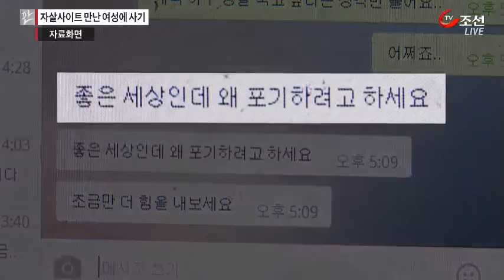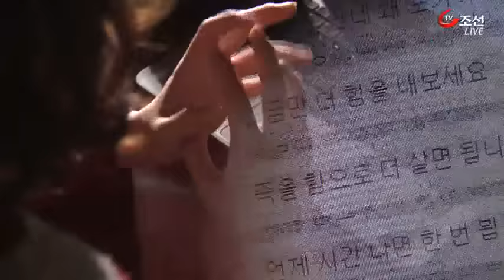자살사이트 만난 女에 돈 뜯어낸 파렴치범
자살 사이트를 통해 만난 여성을 두번 울린 남성이 경찰에 붙잡혔습니다.